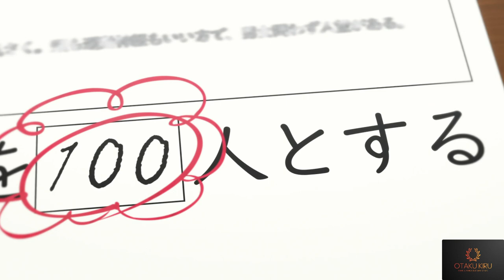100 cheeks that realy love you ....?